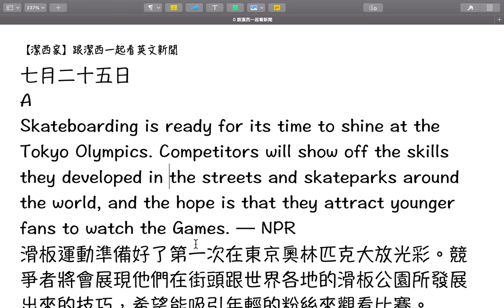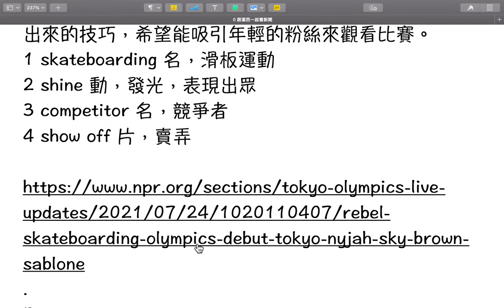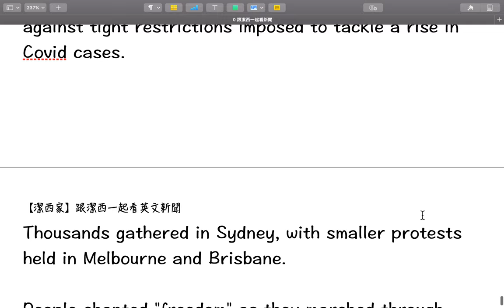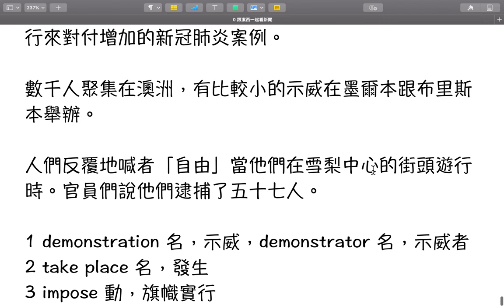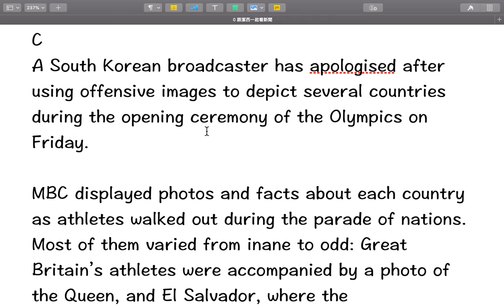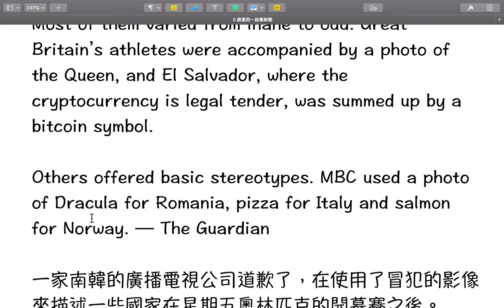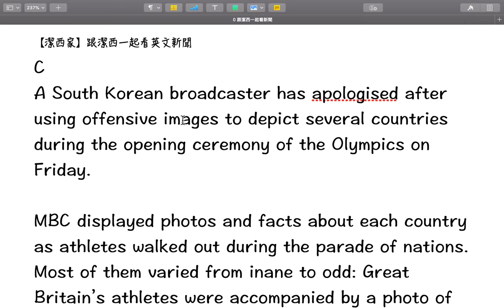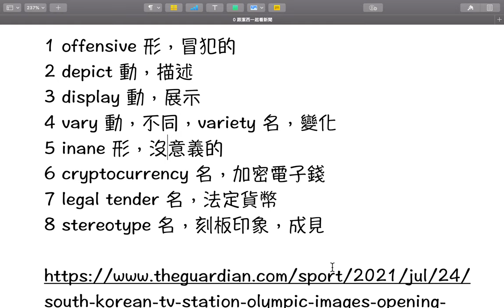【潔西家】跟潔西一起看英文新聞